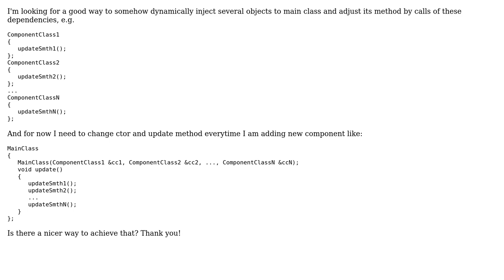Software Engineering: Inject several objects in C++ ctor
With thanks & praise to God, and with thanks to the many people who have made this project possible! | Content (except music & images) licensed under CC BY-SA | Music | Images & others | With thanks to user zlandorf user Svitlana Lubenska and the Stack Exchange Network Trademarks are property of their respective owners. You are responsible for your own actions.